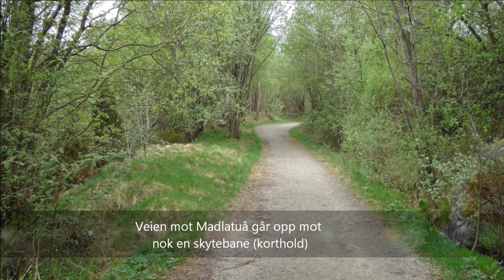Norway - Jæren - Hafrsfjord - Madlatua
Filmen viser turen fra Møllebukta til Madlatuå (Stavanger kommune). Denne video inngår i en serie med bilder og film fra fotturer på jærkysten.

English translation:
This film is from a series of hikes on the coastal strip of Jæren, in south-western Norway. This one is from the hike between Møllebukta and the hill of Madlatuå in Stavanger.

Audio:
Acoustic Meditation 2 (Artist: Audionautix)